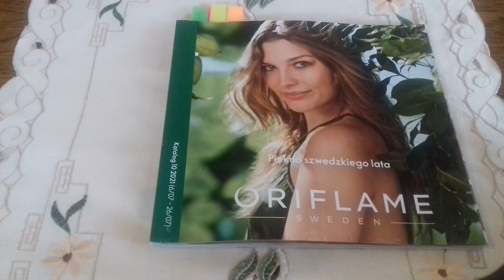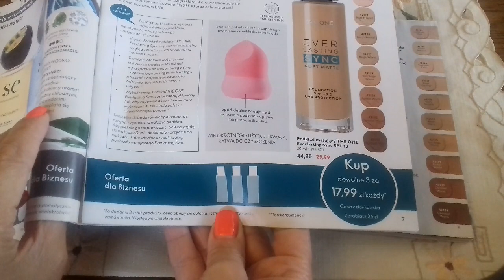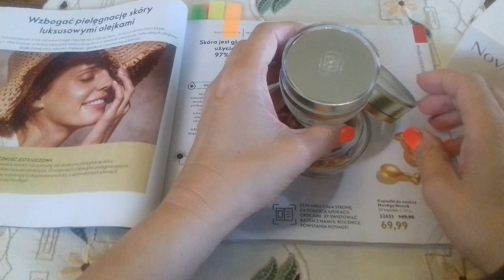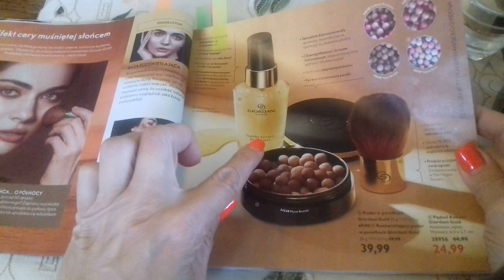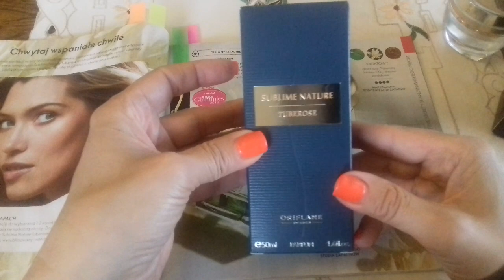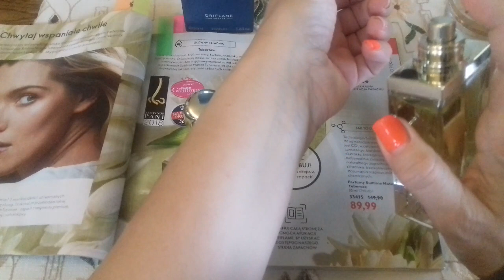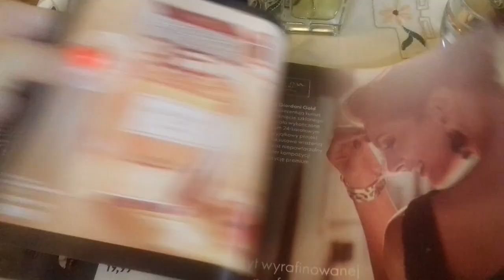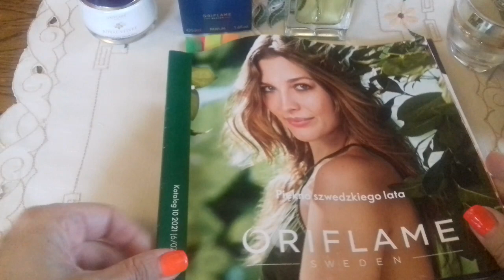Oriflame kosmetyki - katalog 10/21 polecane produkty